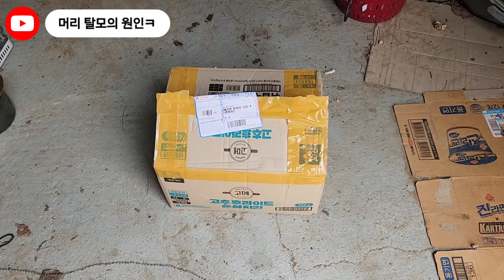사랑이님 감사드려요~애플 수박은 괜히 건들인건 아닌지 걱정입니다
사랑이님 께서  정성을  다해서  키우신 감자를  보내주셨어요~♡
까꿍님  보내주신  애플  수박 순치기 작업 잘했나요??